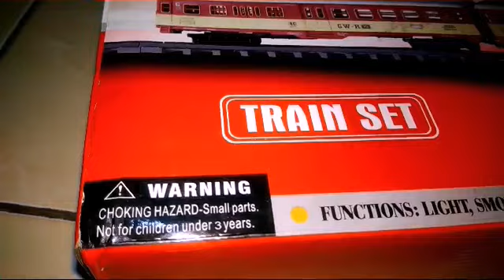MAINAN KERETA MURAH!!! hasil dari THR lebaran Benjamin.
Sebuah mainan yang didapat oleh Benjamin di Pasar Gembrong di Jakarta Timur mainan ini tergolong murah dan antik sehingga membuat orang dewasa pun menyukainya